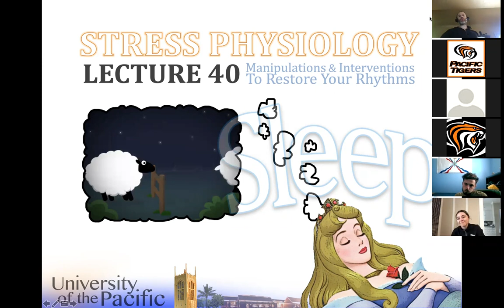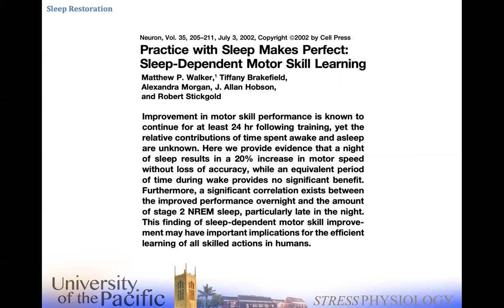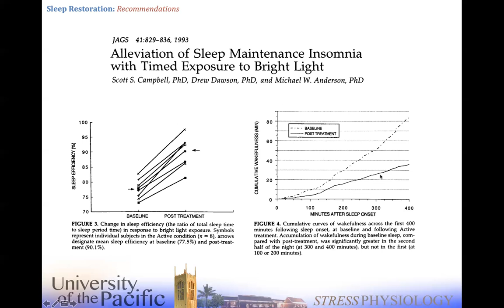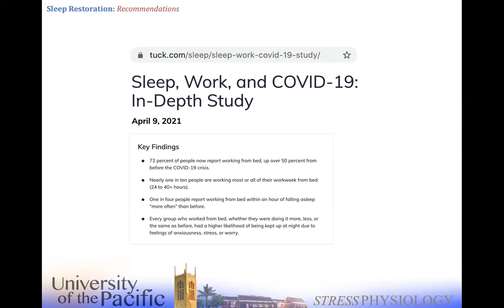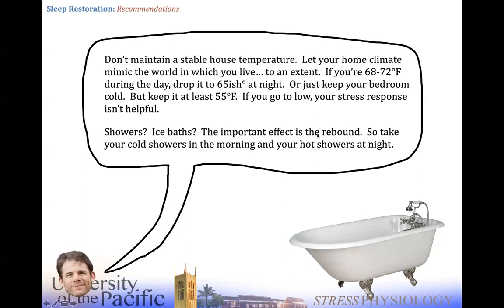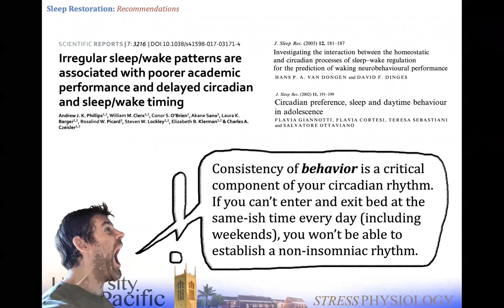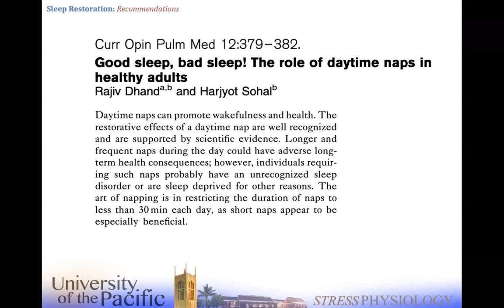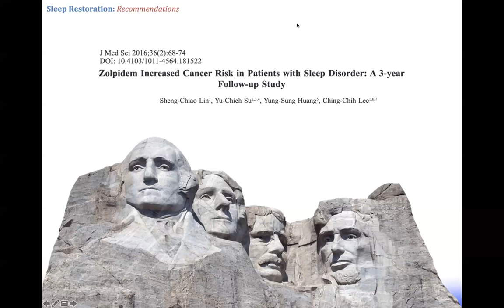Sleep, Part 5: Techniques to Improve Sleep Quantity and Quality (Stress Physiology, Lecture 40)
This is Lecture 40 of my Stress Physiology course at University of the Pacific.  Spring semester, 2021.  The rest of the lectures are available for free

I'm the graduate director for Health and Exercise Science.  If you'd like to talk about getting your graduate degree, reach out.  If you're just interested in learning, all of my lectures can be accessed for free here:

--Courtney